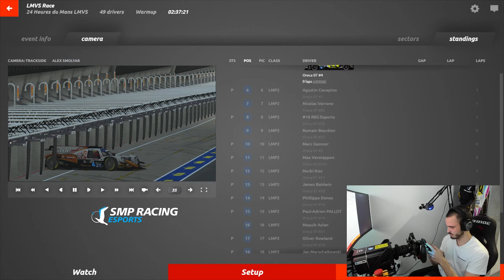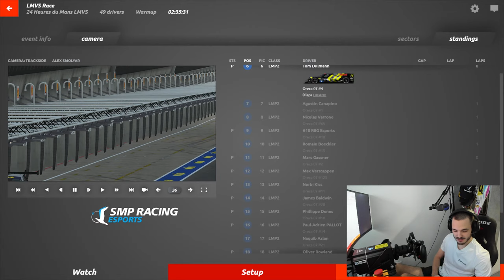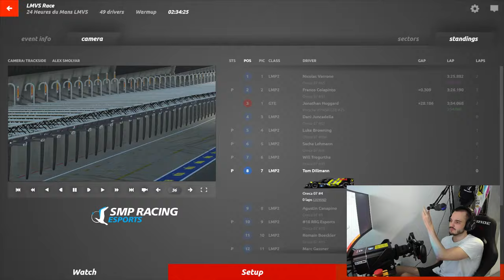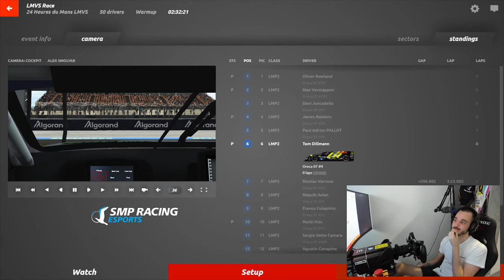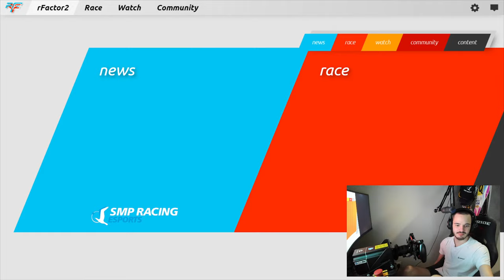Виртуальные "24 часа Ле-Мана" | Александр Смоляр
Александр Смоляр – единственный российский участник виртуального марафона «24 часа Ле-Мана».
Одновременно с пилотом SMP Racing будут находиться как известные сим-рейсеры, так и настоящие суперзвезды мирового автоспорта – включая чемпиона Формулы 1 Макса Ферстаппена.
Александр, в частности, проведет за рулем виртуальной машины первый отрезок гонки.
И поделится с болельщиками своими впечатлениями в этом стриме.